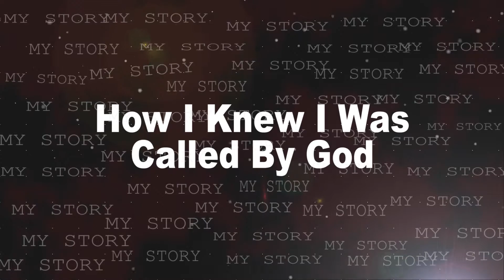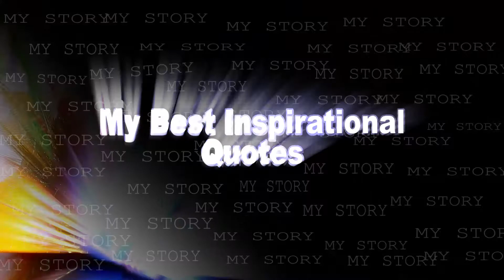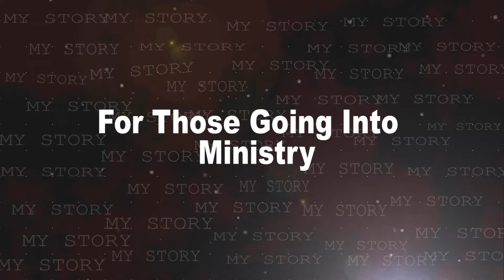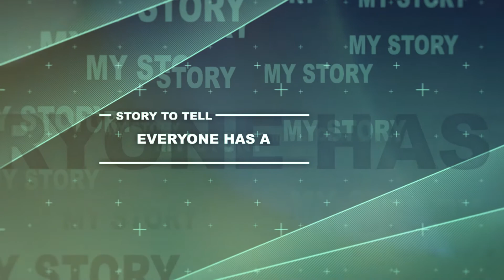Bishop Dr. Gabriel Nkenang Talks On His Divine Call to Ministry || My Story Ep. 1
Bishop Dr. Gabriel Nkenang, the General Overseer of Word Tabernacle, shared his story on how God called him to ministry. He was told by the Holy Spirit that his calling was unique.

He also recounts the supernatural experiences he had with God, the challenges he faced and miraculous ways God provided for the mission also serve as a source of encouragement to you, the viewer.

To participate in the series, call these numbers: 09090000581; 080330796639.

Rev. Gabriel Nkenang, Word Tabernacle, Inspiring stories, God, Ministry, Successful people